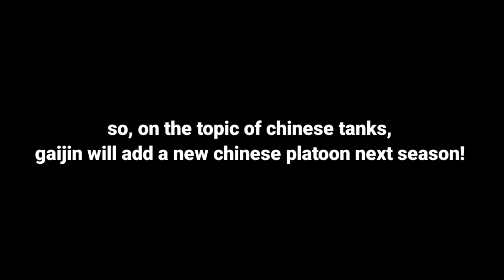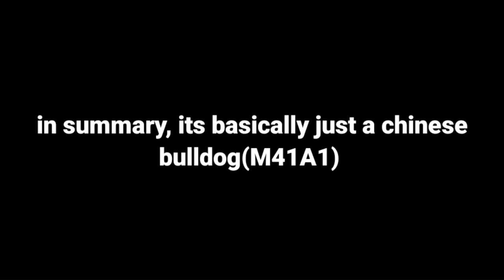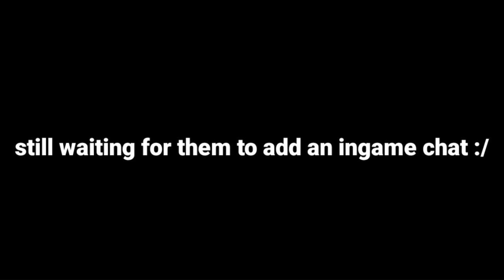best platoon at tier 8 | war thunder mobile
ztz platoon decent